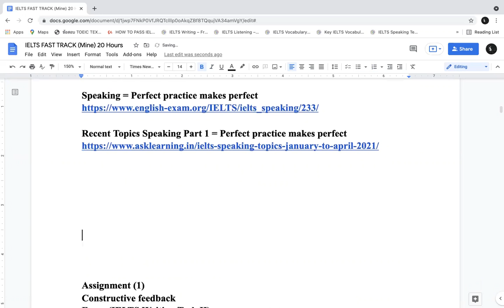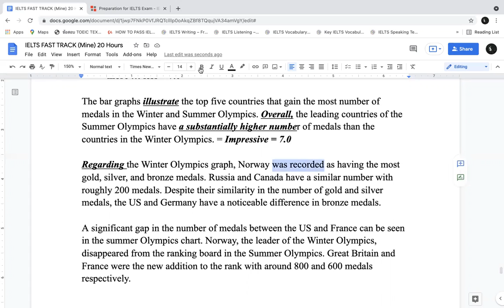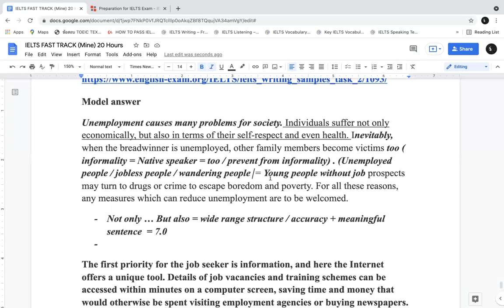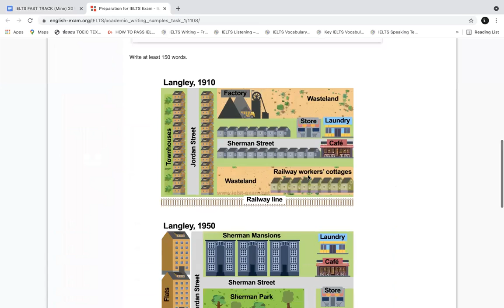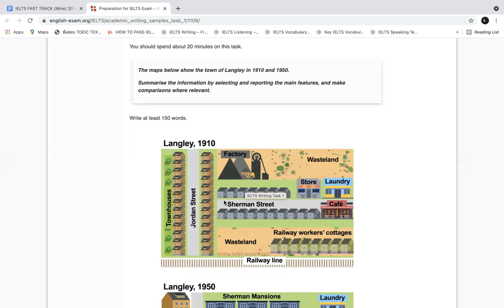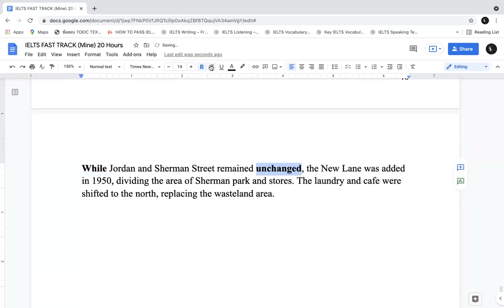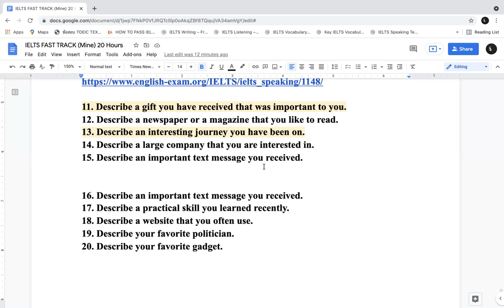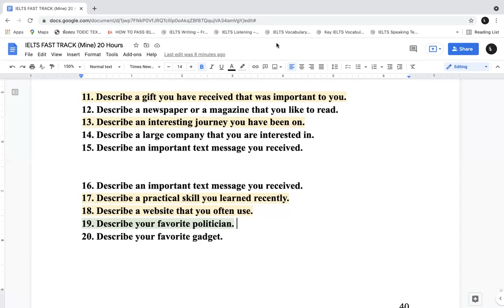IELTS Fast Track Writing & Speaking Class 20 | 21082021